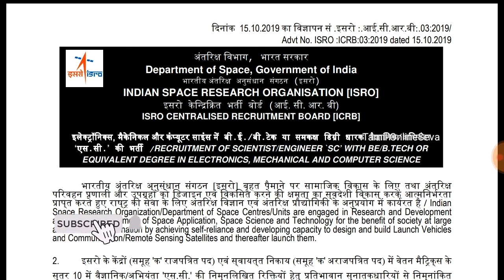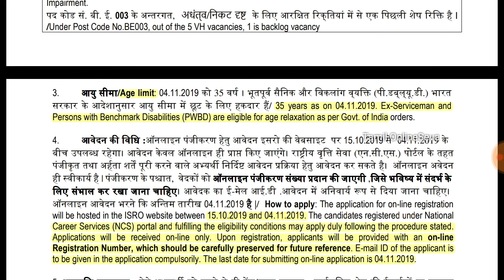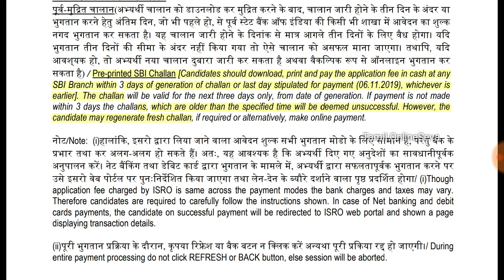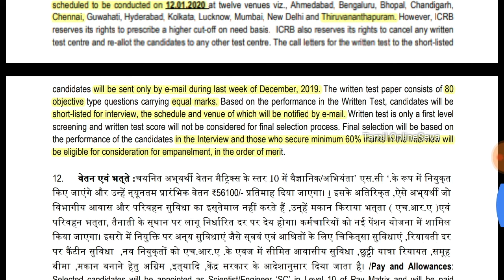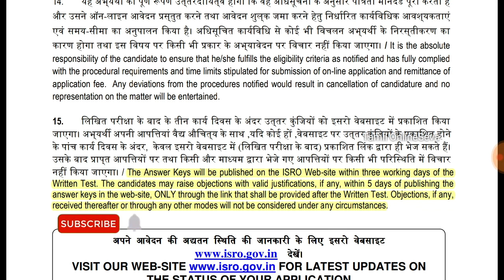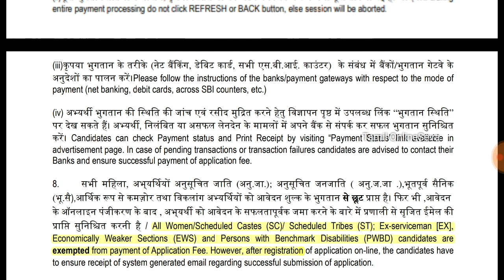ISRO Scientist Job Notification | மத்திய அரசு வேலை | ISRO Engineers Jobs | Tamil OnlineSeva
Job Notification

Sample Questions

[Description]

Mic

Video Editor

iMovie